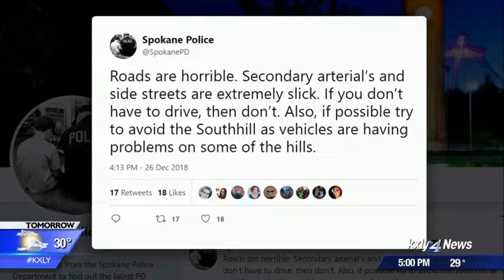Snow in Spokane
On Wednesday night, the Inland Northwest received some snow and road conditions became poor very quickly. KXLY 4's Kyle Simchuk was out in the elements working 4 you.